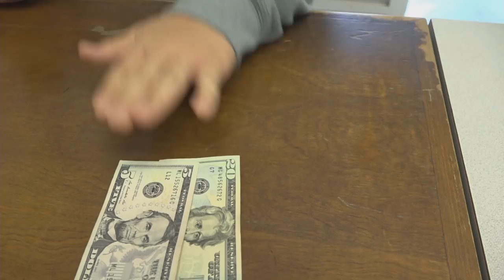08/28/2018 KVIKS Bulletin